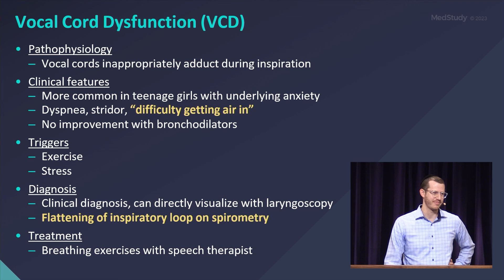Vocal Cord Dysfunction (VCD) | ABP Board Review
This is a snippet from Dr. Alexander I. Gipsman’s Pulmonary Medicine lecture in MedStudy’s 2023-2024 Pediatrics Video Board Review.

VOCAL CORD DYSFUNCTION (VCD)
• Pathophysiology
– Vocal cords inappropriately adduct during inspiration
• Clinical features
– More common in teenage girls with underlying anxiety
– Dyspnea, stridor, “difficulty getting air in”
– No improvement with bronchodilators
• Triggers
– Exercise
– Stress
• Diagnosis
– Clinical diagnosis, can directly visualize with laryngoscopy
– Flattening of inspiratory loop on spirometry
• Treatment
– Breathing exercises with speech therapist